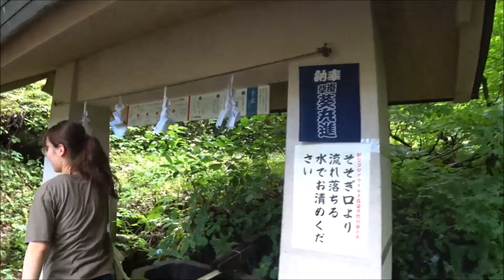参拝ライダーが行く！超絶パワースポット 戸隠神社 奥宮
天の岩戸をこじ開けた投げて落ちた場所
修験道の修行場　戸隠忍者発祥の地